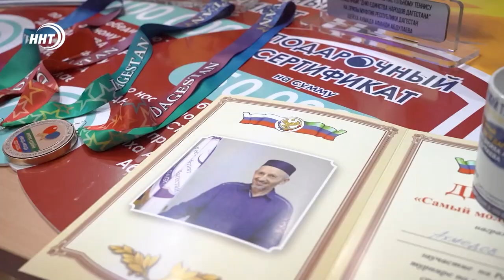100 тысяч рублей победителю. Республиканский турнир по настольному теннису прошел в Махачкале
В Махачкале прошел открытый Республиканский турнир по настольному теннису среди мужчин. В нем приняли участие почти 240 спортсменов- любителей и профессионалов со всей Республики.

Темирлан Хасбулатов сегодня празднует тяжелую победу. В финальных встречах соперники навязали ему серьезную борьбу, в которой он все равно оказался победителем. Свою победу он посвятил родным и близким, а денежный приз в размере 100 тысяч рублей пожертвовал на благотворительность.

В открытом республиканском турнире по настольному теннису среди мужчин приняли участие почти 240 спортсменов. На чемпионат съехались участники со всей республики. Самому младшему из них 8 лет, а самому старшему 78. Прежде в Дагестане не проходило соревнований по теннису в таких масштабах.

Масштабный турнир на призы Муфтия Республики Шейха Ахмада Афанди был посвящен Дню единства народов Дагестана.  Такие мероприятия направлены на объединение и сплочение народа.

Среди призеров так же отметились Магомед Ахмедханов и Магомедшапи Зайнутдинов, занявшие в второе и третье место соответственно. Им вручили памятные подарки и денежные премии.